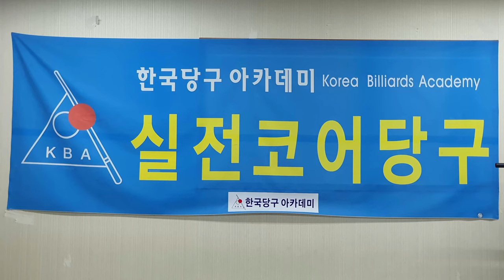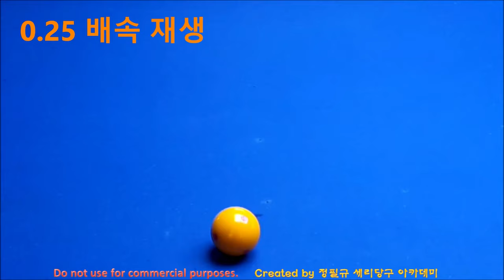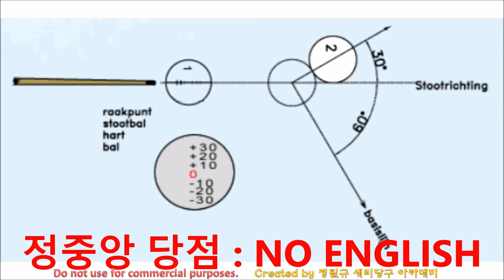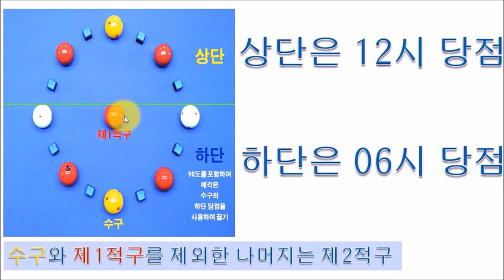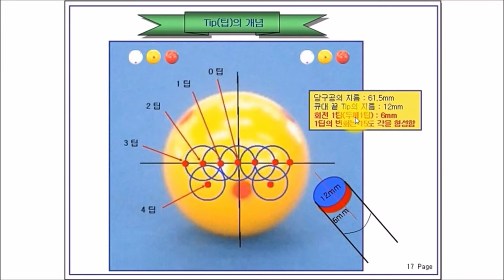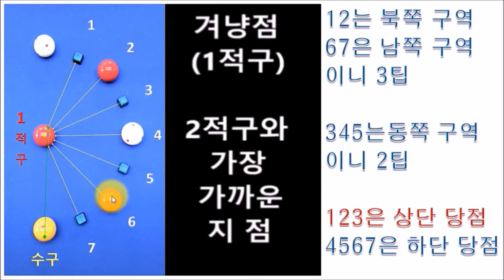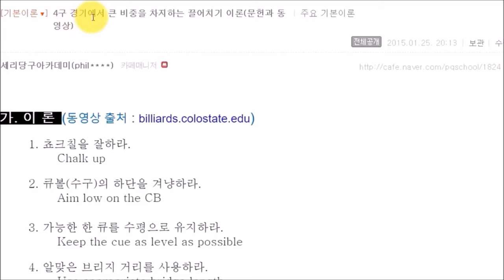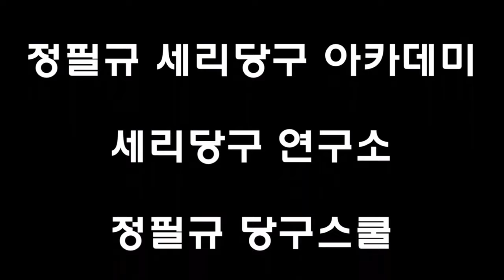당구는_두께일까? 점일까? : 단순한 당구 이론 / 4구 직접 맞추기 // 가장 쉬운 당구 // 가성비 당구 // 네덜란드 당구 이론 // 겨냥점은 하나다